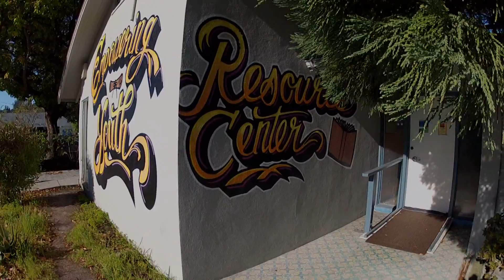Foster Girl's Heartbreaking Story Will Leave You SPEECHLESS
To support my efforts to create more clips please donate to me What a powerful speaker she is and could become. I was honored when Santa Cruz California Family & Children's Services asked me to help them by making simple video interviews that encourage families to consider taking in a foster care teenager. Gabriella is an articulate storyteller. She is one of 5 women I interviewed, all presented on my YouTube channel. Each is worth watching.